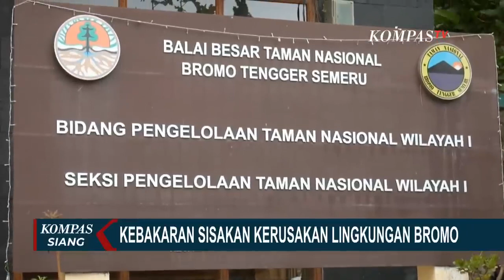Polisi Lakukan Pemeriksaan Lanjutan 5 Saksi Kebakaran Bromo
PROBOLINGGO, KOMPAS.TV - Keindahan alam di kawasan Wisata Gunung Bromo yang awalnya bernuansa hijau, kini menghitam hangus terbakar.

Kawasan yang terbakar meliputi Bukit Teletubbies, Padang Sabana dan hamparan tanaman Edelweiss.

Kebakaran juga mengakibatkan obyek Wisata Bromo ditutup sementara hingga waktu yang belum ditentukan.

Kebakaran telah padam sepenuhnya namun menyisakan kerusakan ekosistem dan keindahan kawasan konservasi itu.

Terkait kasus hukum kebakaran di Bromo, polisi telah mengirim Surat Pemberitahuan Dimulainya Penyelidikan atau SPDP kepada kejaksaan atas tersangka Andri Wibowo Eka Wardhana selaku Manajer Weding Organizer.

Dalam waktu dekat, berkas sekaligus tersangka akan dilimpahkan oleh polisi ke Kejaksaan.

Pelimpahan berkas menunggu pemeriksaan lanjutan 5 orang saksi yang menurut rencana dilakukan Senin (18/9/2023) besok.

Baca Juga Penyidik Bareskrim Polri Lakukan Asistensi dalam Kasus Kebakaran Wisata Bromo di

Pasangan calon pengantin penyebab kebakaran di kawasan Gunung Bromo Probolinggo meminta maaf kepada warga Suku Tengger.

Mereka mengaku menyesali perbuatannya dan tak ada unsur kesengajaan untuk membakar kawasan konservasi itu.

Mereka pun menyatakan sempat berusaha memadamkan api dengan air mineral namun gagal.

Usai meminta maaf, pasangan calon pengantin ini juga berencana melaporkan Pengelola Wisata Taman Nasional Bromo Tengger Semeru (TNBTS) ke polisi.

Mereka menilai pengelola lalai dalam mengawasi kawasan Wisata Konservasi tersebut sehingga terjadi kebakaran.

Kebakaran yang terjadi di kawasan Wisata Gunung Bromo sejak 6 September lalu kini telah sepenuhnya padam.

Sekitar 270 hektar lahan hangus akibat kebakaran yang dipicu flare atau suar api yang dinyalakan calon pasangan pengantin saat melakukan sesi foto pre wedding. (*)

Kompas TV
Independen | Terpercaya